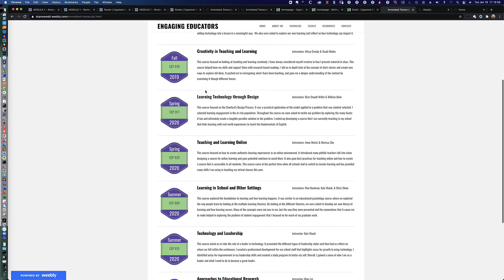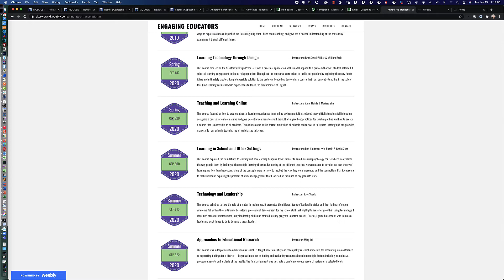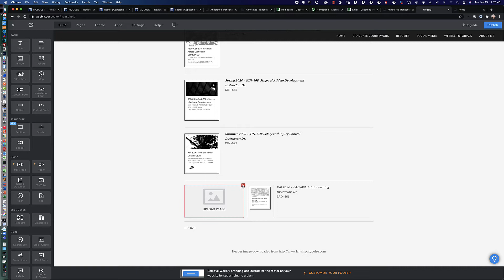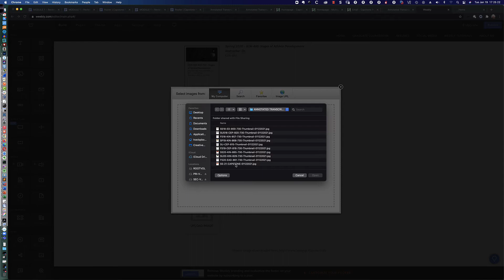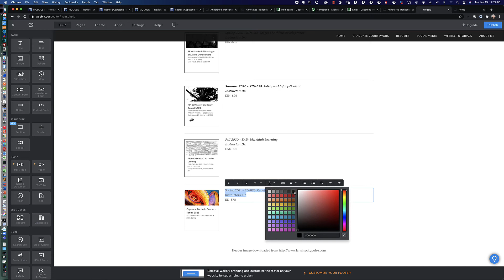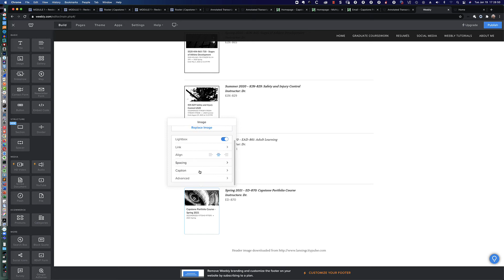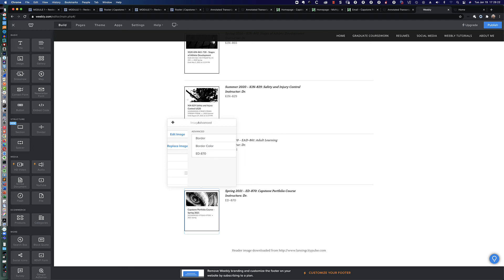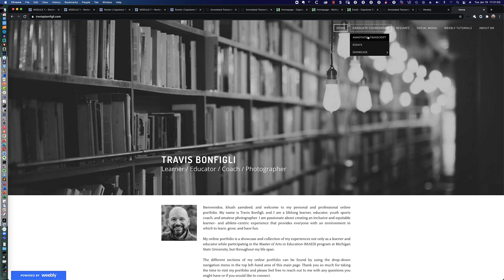MSU - Spring 2021 - Capstone Portfolio Course - Weebly Tutorial: Working with Text/Images/Dividers